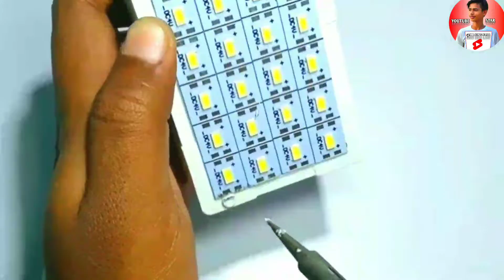पावरफुल इमरजेंसी लाइट how to make 🙏🙏 emergency light 💯 Samar experiment ak technical Amrit 🔥💯😈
how to makeking emergency light
Samar experiment
AK technical Amrit
technical sokil
technical IND

experiment
AK technical Amrit
Samar experiment
technical sokil

emergency light kaise banaye how to make emergency light Samar experiment AK technical Amrit

Samar experiment
AK technical Amrit

@co experiment